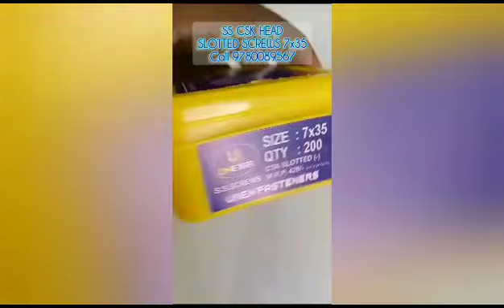SCREWS यही मिलेगा | THE HOUSE OF SCREWS | UNEXRA BRAND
THE HOUSE OF SCREWS | UNEXRA BRAND

Black Drywall Screws
Drywall Screws
Hex Self Drill screws
CSK Head Screws
Stainless steels
SS Screws
SS CSK Slotted Head Screws
SS CSK Phillips Head Screws
T bolts
Hammer Bolts
SS bolts and Nuts